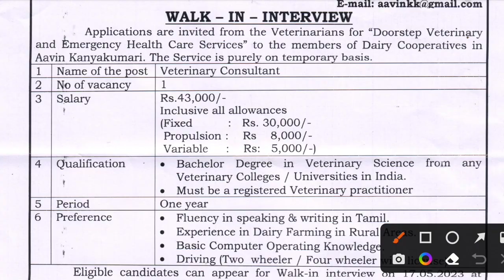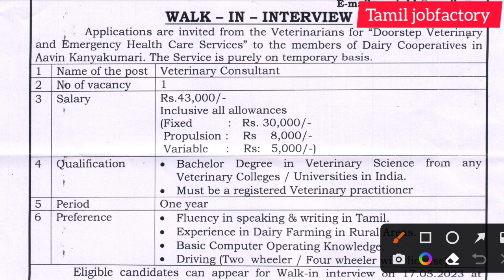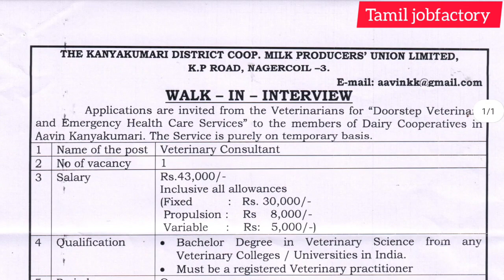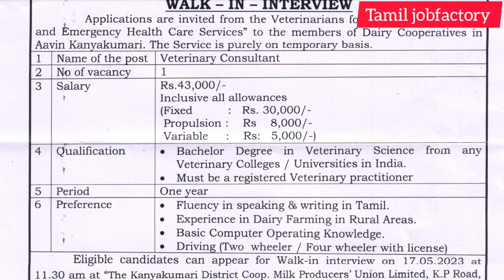aavin recruitment 2023 in tamilnadu|aavin jobs 2023 in tamil|government jobs 2023|tn govt jobs 2023